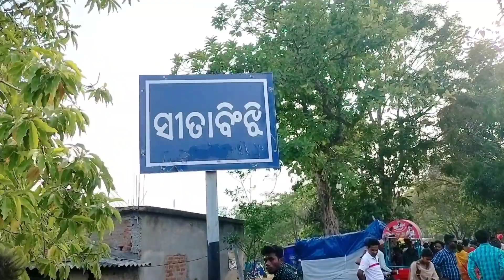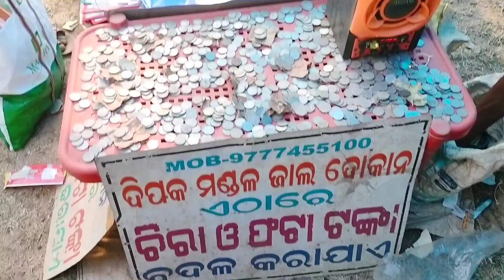SITABINJI TEMPLE - LABA & KUSA BIRTH PLACE IN ODISHA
Sitabinji Fresco Painting & Rock Inscription is located on the side of holy Sita river in a beautiful natural ambience encircled with sprawling mountain rangse. A magnificent stone looks like a temple stands in country yard with a height of approx. 150 feet high which is considered as a major attraction of the spot. Maa Sita Thakurani is the presiding goddess of the pitha along with her two sons Laba & Kusha worshipped under a mammoth stone like temple structures from time immemorial. The famous ancient fresco painting on a rock shelter called Ravan Chahaya is looking like a half opened umbrella which depicts the legendary battle of Lord Rama & Ravana. A series of rock inscriptions are also found nearby the spot is still not interpreted by the modern historians. A great civilization was flourished once upon a time as bricks & other antiques are earthen at the site. The latest remainings of the vestige of the history corroborates that of the golden era of Gupta period of India. Now, ASI is looking after this site for preservation & conservation purposes. This spot is just 25 km away from Keonjhar town.